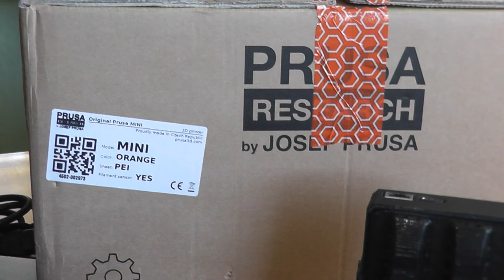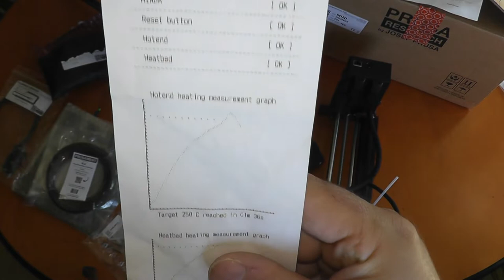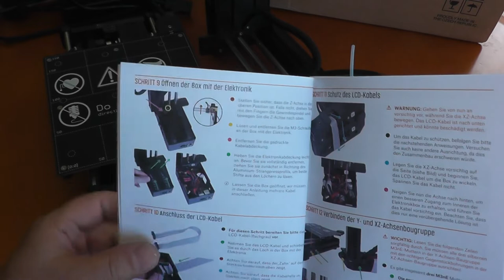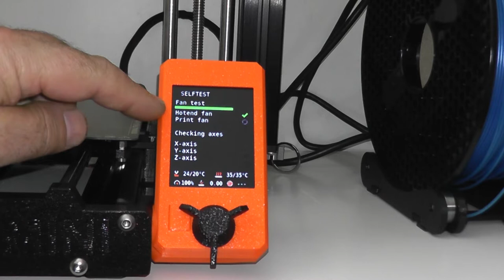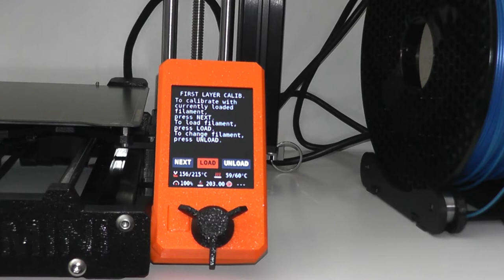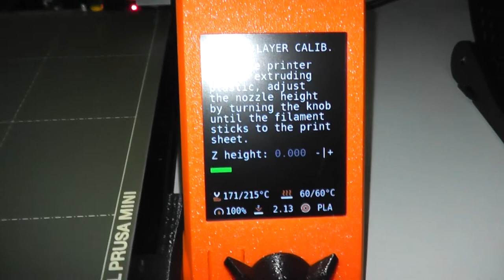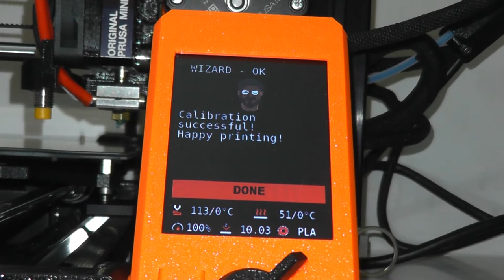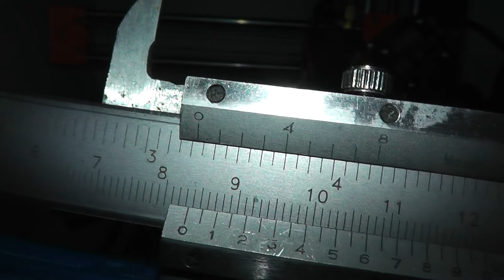3D Drucker Prusa Mini -Aufbau, Inbetriebnahme und Resumé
Hier eine Zusammenfassung zum 3D Drucker Prusa Mini, den ich mir letztens (vor ca. 5 Monaten) gekauft habe. Neben dem Aufbau gehe ich auf die ersten Schritte ein, zeige das Resultat eines Drucks, ergänze das Display mit einem USB-Aufnahmeteil und bewerte den 3D-Drucker (positiv-neutral-negativ).